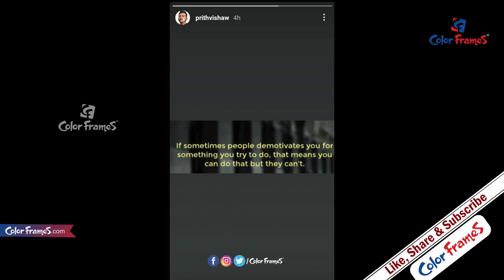విమర్శలకు స్పందించని పృథ్వీషా.. ఏం చేసాడో తెలుసా..! | Color Frames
ఆస్ట్రేలియాతో నాలుగు టెస్టుల సిరీస్‌లో భాగంగా తొలి టెస్టులో టీమిండియా ఘోర ఓటమి పాలైన సంగతి తెలిసిందే. ఈ మ్యాచ్‌ తొలి ఇన్నింగ్స్‌లో ఫర్వాలేదనిపించిన టీమిండియా.. రెండో ఇన్నింగ్స్‌లో పూర్తిగా తేలిపోయింది. భారత జట్టు తన రెండో ఇన్నింగ్స్‌లో 36 పరుగులకే ఆలౌటై చెత్త రికార్డును తన ఖాతాలో వేసుకుంది...కనీసం ఆతిథ్య జట్టుకి పోటీ ఇవ్వకుండానే కోహ్లీసేన లొంగిపోవడంతో విమర్శల వర్షం కురుస్తోంది. అసలు యువ ఓపెనర్ పృథ్వీ షా  వైఫల్యమే ఇంతటి ఘోర పరాభవానికి కారణమని క్రికెట్ విశ్లేషకులు,అభిమానులు అభిప్రాయపడుతున్నారు.